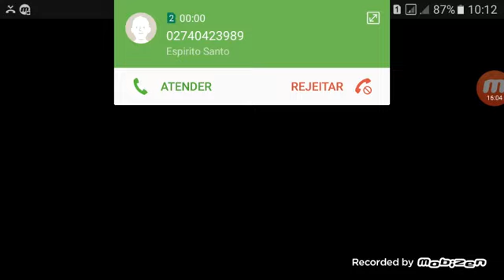jogo fire fure 2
Emanuel jogando